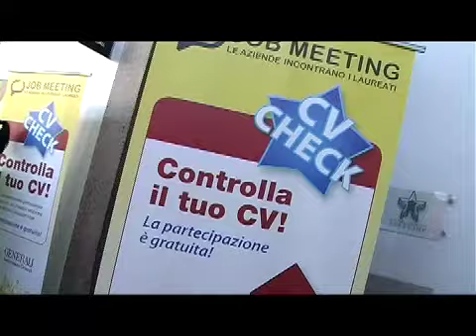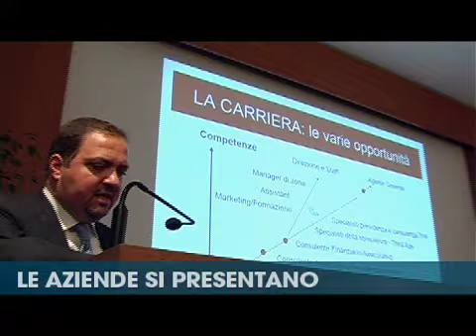Presentazione Job Meeting & Trovolavoro.it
Job Meeting è una giornata di orientamento al lavoro, un importante momento di incontro e confronto tra studenti universitari, laureati e i responsabili delle aziende e degli enti di formazione presenti. La partecipazione a Job Meeting ti permette di acquisire informazioni dirette e, in questo modo, di sviluppare una più approfondita conoscenza della realtà imprenditoriale e dell'alta formazione italiana e internazionale.